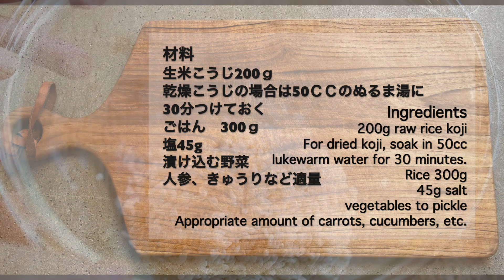【麹漬け】ぬか漬けより甘い！絶品麹漬けKojizuke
今回は
麹の甘味がじんわりとおいしい
麹漬けを紹介します。
We will introduce koji-zuke with the delicious sweetness of koji.
麹の漬物といえば
べったら漬け。

塩漬けしてからもう一度漬けるので
手間と時間がかかるのが難点・・・。
そこで今回は
ぬか漬けのように漬け込むだけで
麹漬けができちゃう
麹床の作り方を紹介します。
材料は立った3つ！
とっても簡単ですよ～。

目次
0:00 オープニング
1:10  材料
1:16  麹とごはんを混ぜる
2:13  袋に入れて発酵させる3:16  塩を加える
3:59  野菜を漬ける6:29   取り出して切る6:47  試食タイム

材料
生米こうじ200ｇ
乾燥こうじの場合は50ＣＣのぬるま湯に30分つけておく
ごはん　300ｇ
塩45g
漬け込む野菜
人参、きゅうりなど適量
ingredient
200g raw rice koji
For dried koji, soak in 50cc lukewarm water for 30 minutes.
Rice 300g
45g salt
vegetables to pickle
Appropriate amount of carrots, cucumbers, etc.

作り方
⒈温かいご飯（炊きたての場合60度まで冷ます）と麹を良く混ぜる
⒉保温器などで60度で3時間ほど、甘く、ねっとりしてくるまで保温する。炊飯器の保温モードでもOK
⒊塩を加え、冷蔵庫で２～３日熟成させる
⒋野菜を漬け込み、好みのつけ加減になるまで冷蔵庫で１～２日おく。一回に漬ける量は大根5cm、人参1/2本、きゅうり1本くらいが目安
保存の注意点
・発酵しやすいため夏場は冷蔵室で保存する
・床が減ったり水っぽくなったら、熱いごはん1/2カップと塩小さじ1/2を加えて混ぜる
・酸っぱくなるなど風味が変化したら作り変えてね

cooking class

4-14 Kitamachi, Fujinomiya City, Shizuoka Prefecture

　　　　　　　　　　　　　　13:00〜15:00
【関連動画】

Macrobiotic Cooking